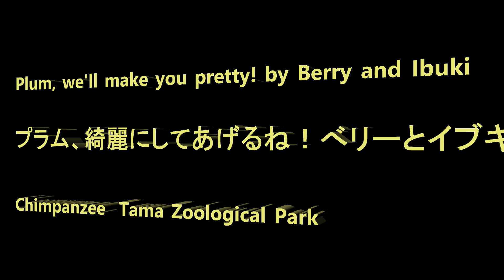Plum, we'll make you pretty! by Berry and Ibuki プラム、綺麗にしてあげるね！ベリーとイブキ Chimpanzee 多摩動物公園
Member Decky, Cherry, Berry, Momoko, Ibuki, Mikan, Nana, Peach, Plum, Miru, Marina, Max, Gin, Fubuki